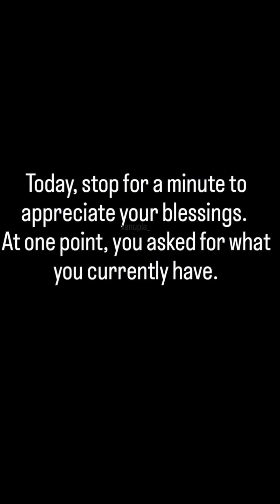Bad and bouji bullies